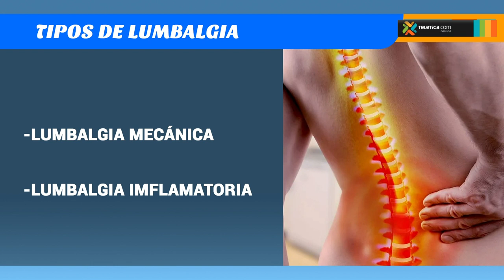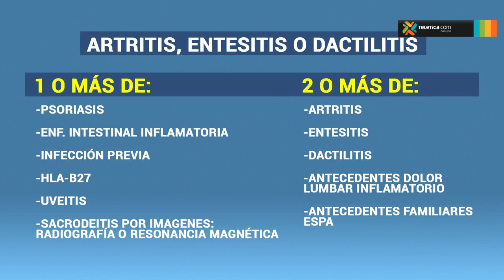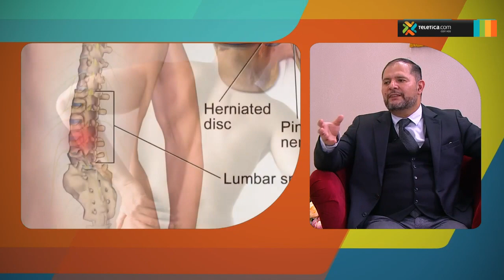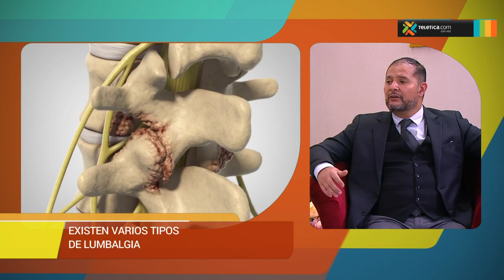Una enfermedad reumática podría ser la causa de su dolor de espalda